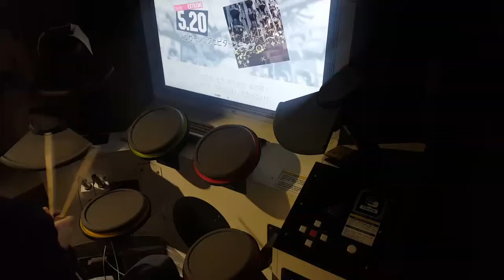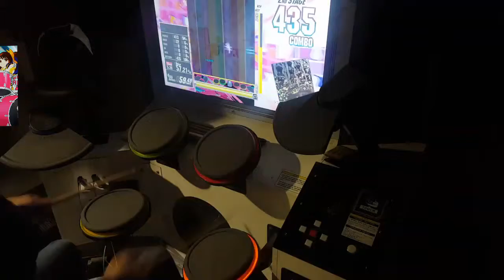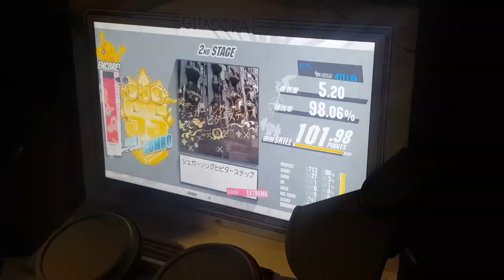[GITADORA TB Re:EVOLVE]シュガーソングとビターステップ EXT-D(5.20) FC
20161227
Busan MOFUN